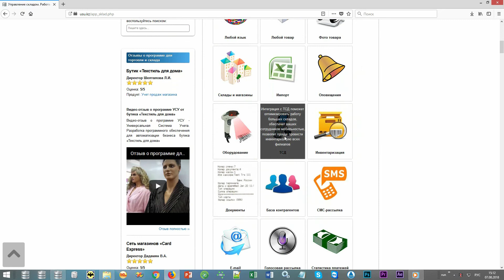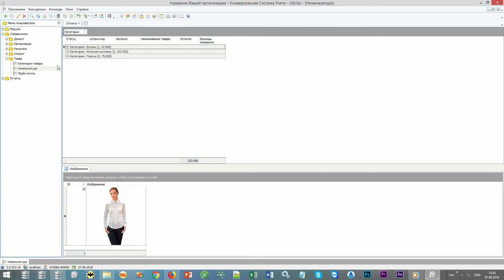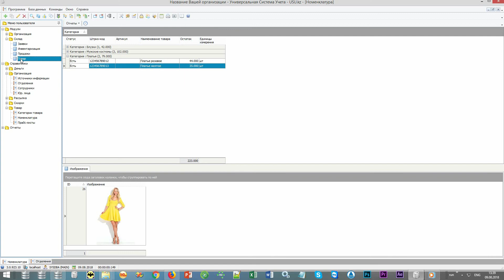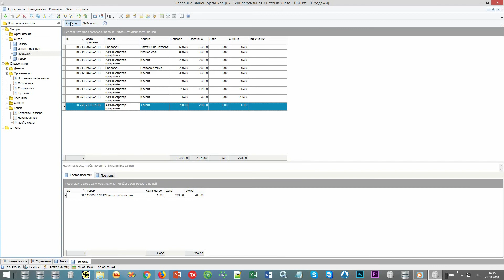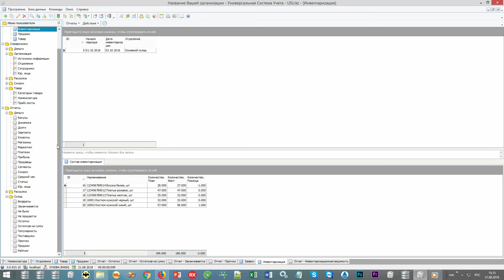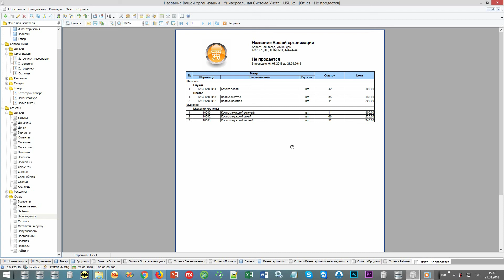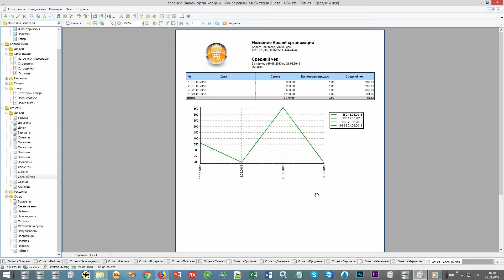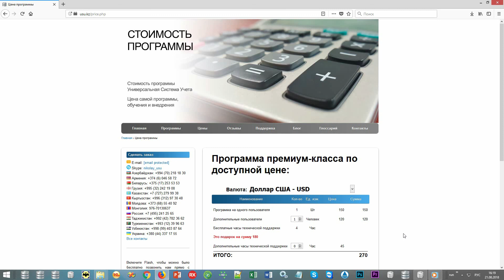Программа для учета остатков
Программа учета остатков на складе главным образом влияет на продуктивность и результативность работы всего предприятия. Ведь склад является одним из важнейших составляющих факторов, отвечающих за товарооборот всей организации. Универсальная Система Учета поможет вам и вашему предприятию достичь положительных результатов и перспектив уже в скором будущем. Вы сами станете свидетелем того, как программа сможет урегулировать операции и действия на складской площадке и принести первые плоды. При этом вам и штату сотрудников больше не будет нужно тратить огромное количество времени на утомительную работу с документацией. Программа для учета остатков на складе возьмет на себя буквально все операции по приему, проверке, хранению и отпуску товара с территории. Конечно, программа будет подстроена под нужды и особенности именно вашей складской организации. Вы может иметь свой склад или брать его в аренду, заниматься транспортными перевозками или сезонным хранением, возможно, у вас производственные и таможенные хранилища. Стороны и качество каждой из площадок будут учтены. Ведь для нас важно выполнить все требования нашего потребителя. Вы также можете предлагать свои идеи и необходимые конфигурации для разработки программы. Программа учета остатков на складе бесплатно позволит вам не находиться на рабочем месте, а управлять всем процессом удаленно. Так оперативно и быстро программа выполнит все ваши запросы. Не понадобится много времени для поиска необходимой информации в недрах архива. Система учета выдаст вам нужные сведения по взаимодействию с партнерами компании, его клиентами и документацию товарно-материальных ценностей. На сайте нашей компании вы найдете демонстрационную версию программы учета остатков и запасов. Вы можете протестировать ее работу совершенно бесплатно. Учет первичной документации значительно упростит и облегчит контроль над передвижениями остатков и запасов на территории. Таким образом, учет остатков включает в себя накладные, протоколы и всю сопроводительную документацию за движением продукции. Это означает, что вы избавитесь от необходимости вести большое количество учетных книг и журналов. Система сама будет вести, сохранять, выдавать и распечатывать документы в нужном для вас формате. Воспользуйтесь возможностью испытать и проверить пробную версию совершенно бесплатно. Вы можете ознакомиться с функционированием программного обеспечения и понять, как работает система. Далее вы можете связаться с нами через электронную почту на странице нашего сайта. Программисты учтут ваши пожелания касательно изменений в настройках и составляющих конфигураций.